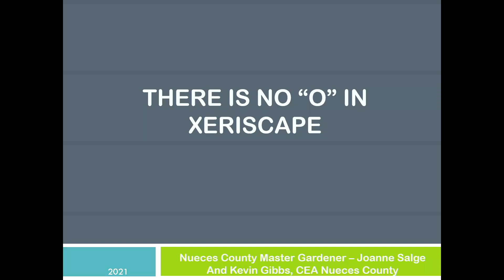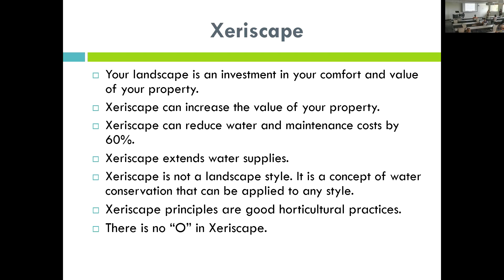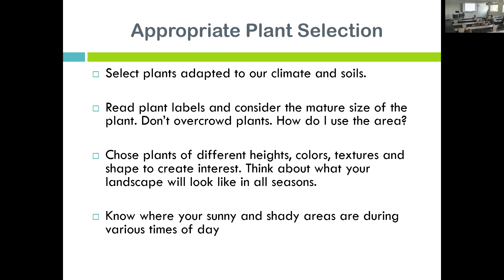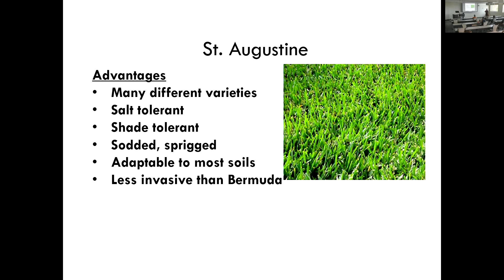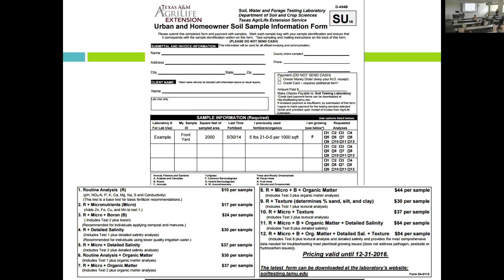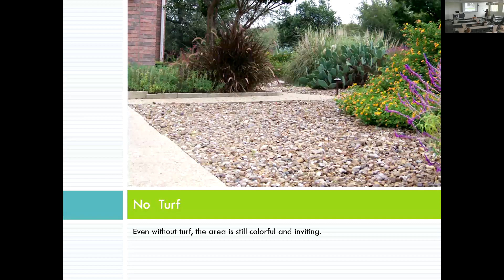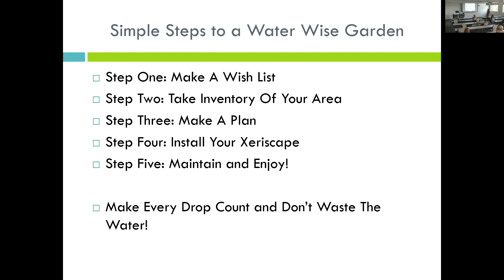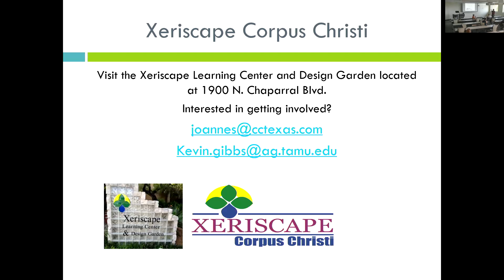Xeriscape Gardening Principles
Learn how to select plants that thrive on minimal irrigation in coastal landscapes.  Presentation by Joanne Salge and Kevin Gibbs.